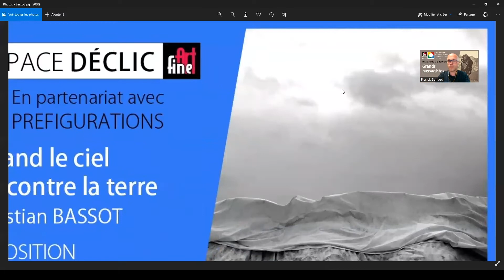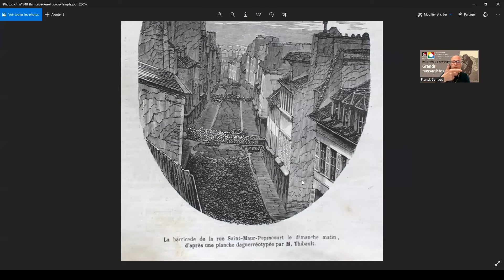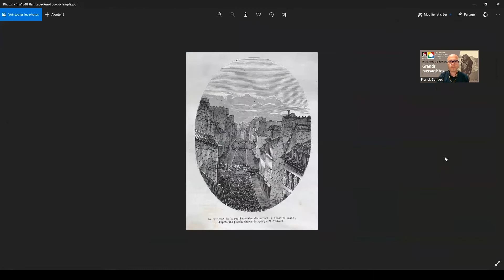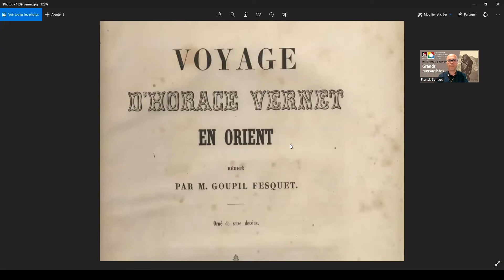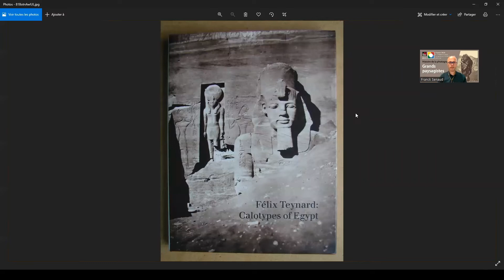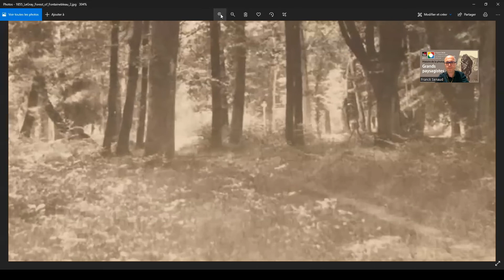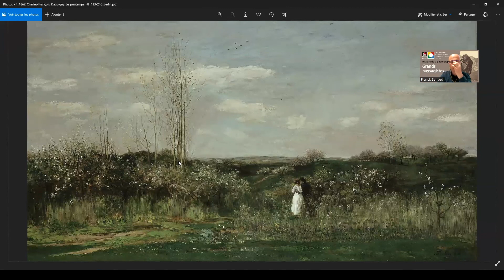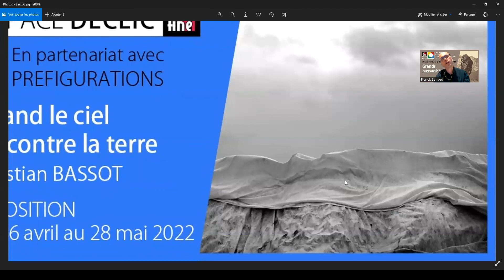Histoire de la photographie #16 Grands paysagistes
Si les débuts de la photographie semblent une quête contre le temps, arrêtons nous un épisode sur la capture de l'espace: difficultés de lumières et de netteté chez Lullin ou LeGray dès 1840, retranscription de paysages fantastiques et historiques du Mexique ou d'Egypte chez Charnay ou de Banville au moment où la découverte coloniale et l'orientalisme battent leur plein, conquête des grands ciels américains de O'Sullivan ou Watkins, la photographie se mesure à plus grand qu'elle. Et en donnant une nouvelle image du paysage se dépasse.